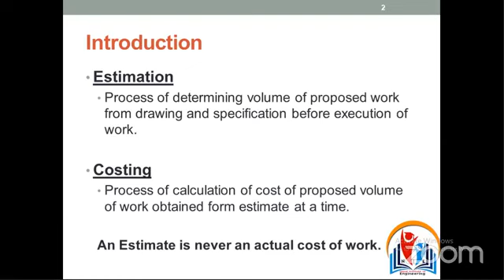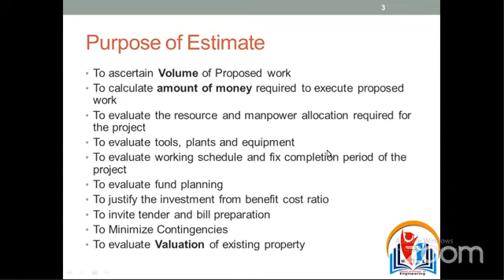Estimation in detail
1st Day Estimation, Costing & Valuation Class at Nepal Institute of Engineering 'NIE'.

Welcome to Nepal Institute of Engineering!

Nepal Institute of Engineering 'NIE' is a pioneer institution in the field of Engineering that provides trainings, design, consultation and construction services, tutoring, mentoring, study helps and different kinds of services for engineering students as well as Engineering practitioners.

There is a huge knowledge gap between formal Engineering studies at University level and the field based practice. NIE aims to become the bridge between these gaps and enhance technical knowledge among Engineers  and Engineering students working on field.

The services that we provide at NIE are:

1.  Certified Engineering software trainings
2. Tuition classes
3. Research opportunities
4. Design, consultation & supervision of construction projects.
5. Estimation & valuation of projects
6. All other Consulting & Engineering services

So far, we have provided professional engineering trainings to 100+ Professional Engineers working at Nepal Government organizations, Municipalities, Consultancies, construction sector, INGOs & NGOs and many other sector. We have been providing scholarship for students in our courses and given them a platform to foresee the unforeseen problems that arise in the field after they graduate.

We are overwhelmed with the response we have been receiving from our participants so far. We thank you for trusting us and being a part of our family!

Once Again, you are most welcome to be a part of our NIE family. :)